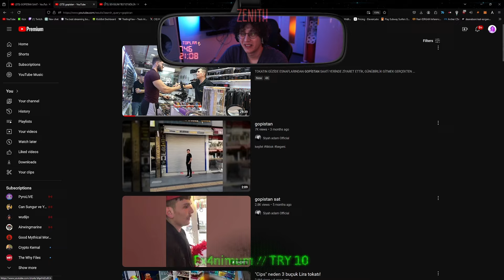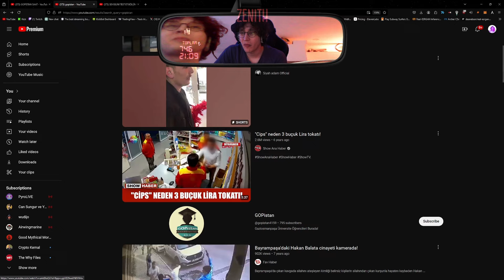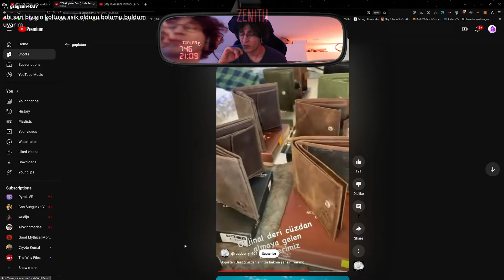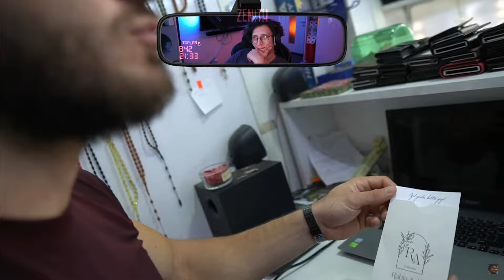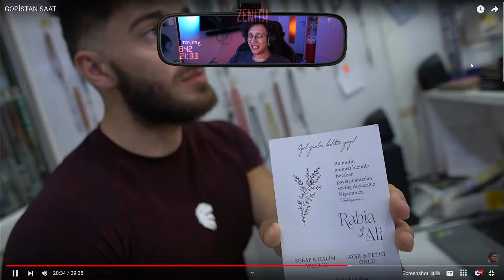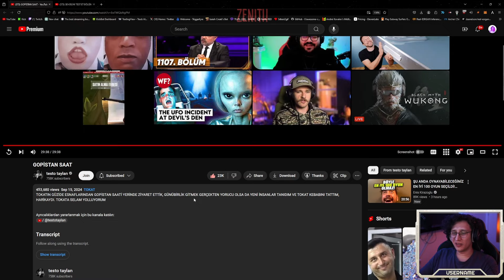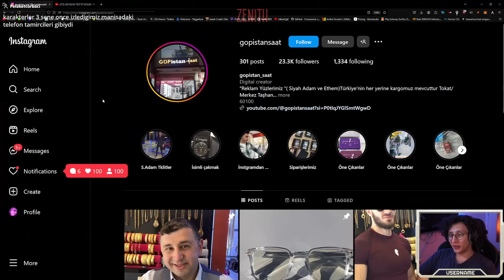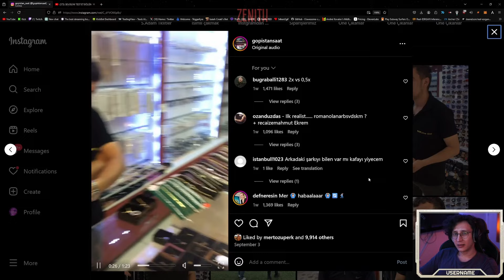KAANFLIX'İN EN ÇOK GÜLDÜĞÜ TESTO VİDEOSU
Yayınlar neredeyse her gün ve adresinlerinde. Takip edip bildirimleri açarak haberdar olabilirsiniz.

Yayın Tarihi: 16 Eylül 2024